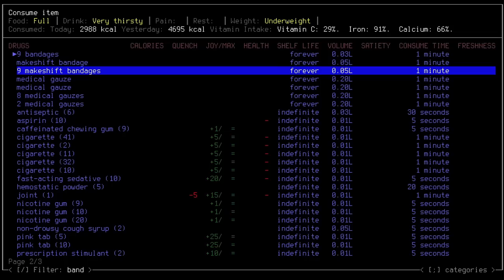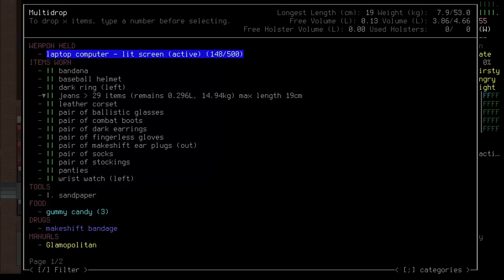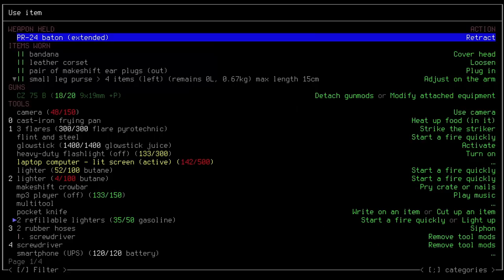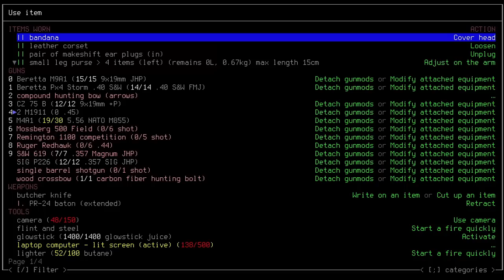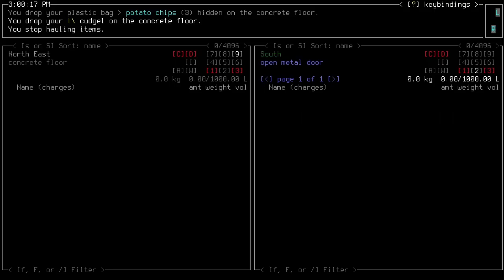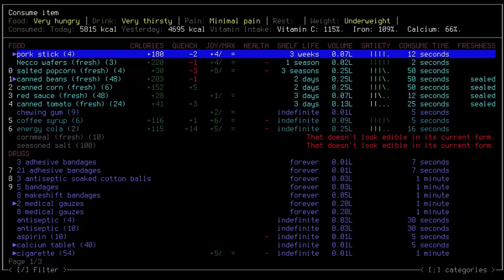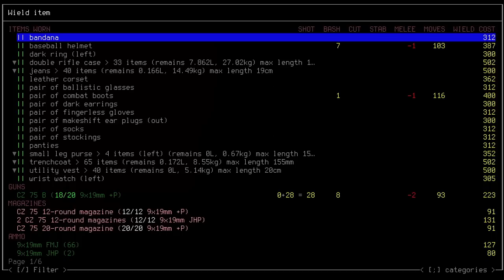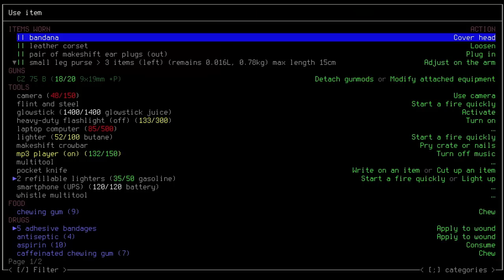Let's Play Cataclysm: Dark Days Ahead - Episode 5: DIY Deathtrap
The devs are at it again! Melee combat has become a lot more difficult thanks to some recent changes, so Mellifera has to figure out another way to survive.

Gameplay is from Cataclysm: Dark Days Ahead's 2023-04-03 experimental release.

We've also got a track from Barotrauma and Manhunt 2.